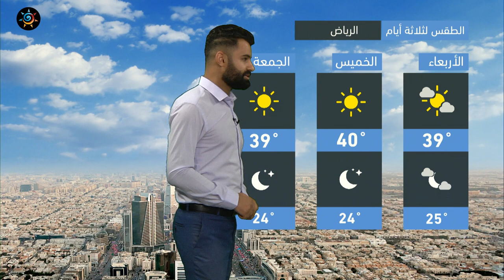طقس العرب - السعودية | النشرة الجوية الرئيسية | الثلاثاء 5-10-2021